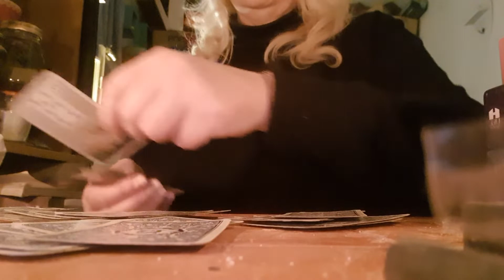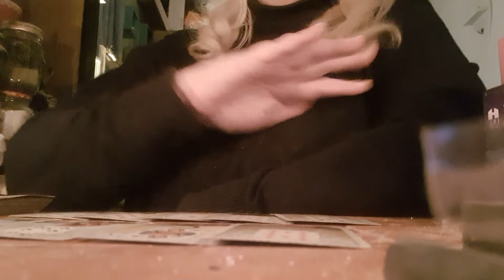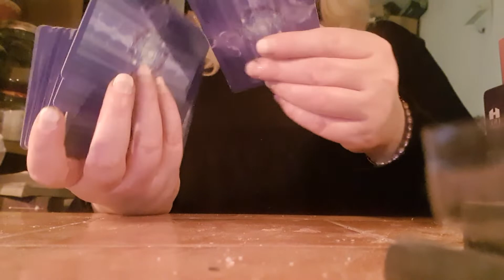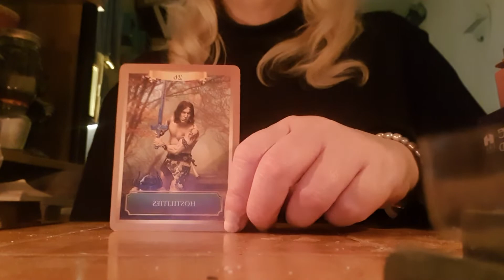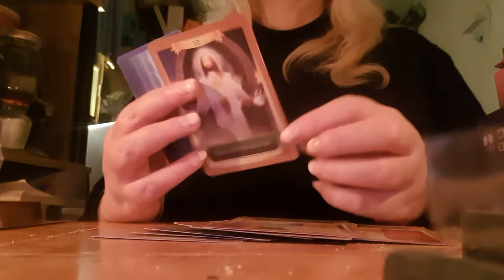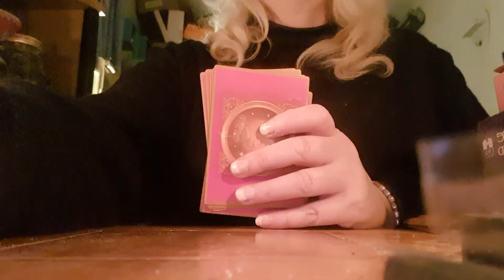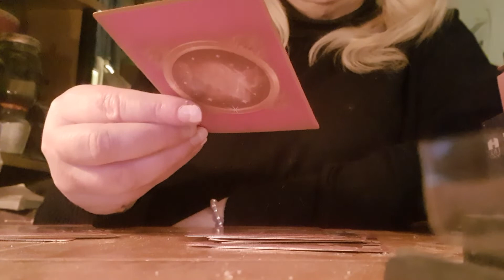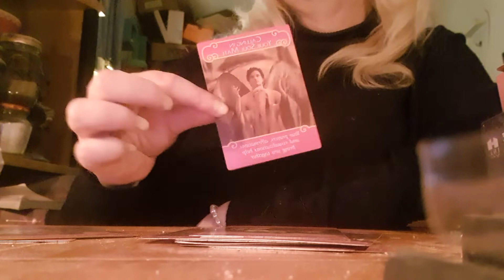LAYERED RECONCILIATION SPELL PART 3 Reading